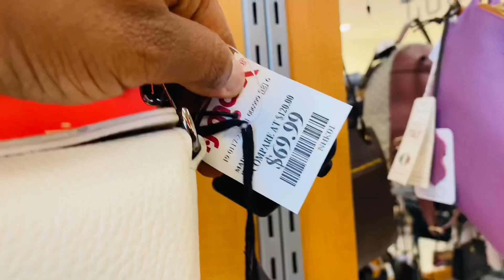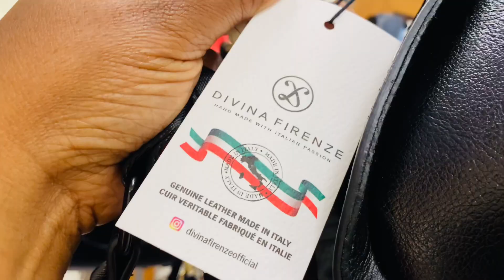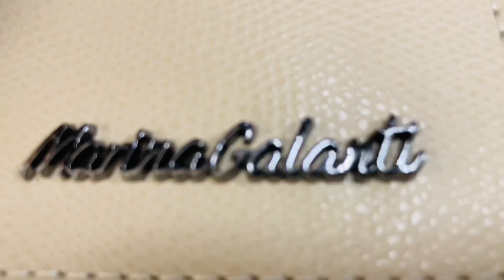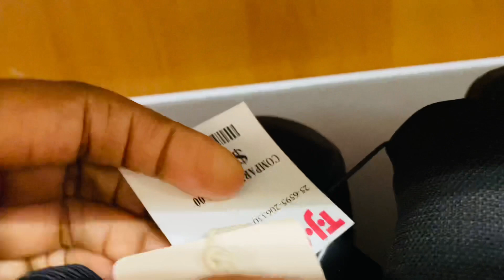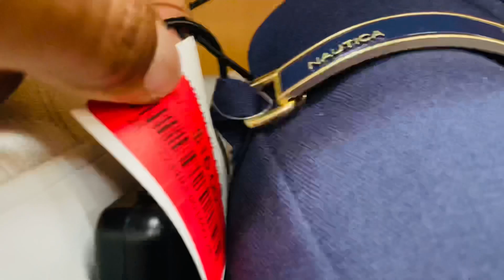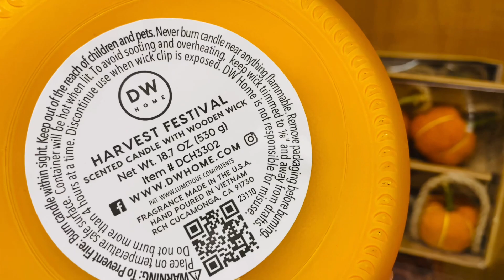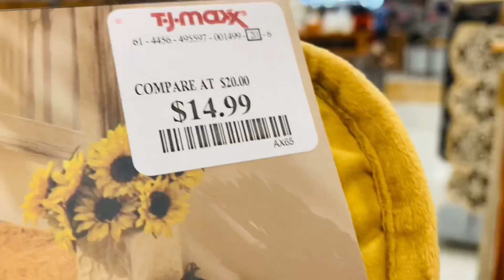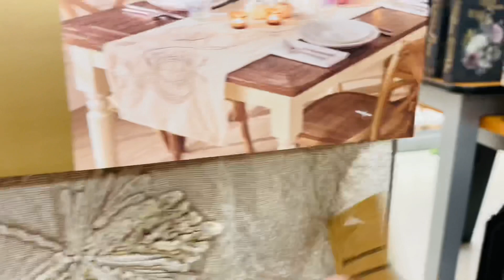TJ MAXx!! Shop With Me- Handbags and Shoes🔥🛍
Insane deals at TJ MAXX! Handbags, shoes and home decor. Shop with me! Get ready to be amazed by the insane deals I've uncovered at TJ Maxx. From stylish handbags to trendy shoes and fabulous home decor, this shopping vlog is a must-watch. Join me on this exciting shopping haul as I explore the unbelievable discounts and showcase the hottest finds. 🛍️💃